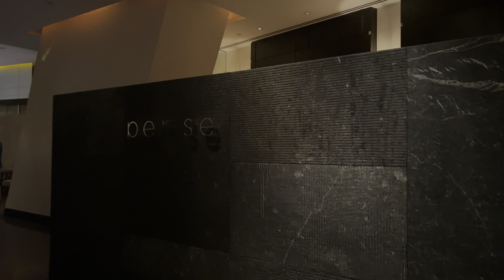Eating A $2,000 Michelin Star Dinner With The Family At Per Se In NYC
Welcome to Per Se!!! The most expensive restaurant in NYC!
With 3 Michelin stars, this iconic restaurant has been recognized as one of the best in the world for its exquisite fine dining experience. A Must Try!

Tasting Menu
Kitchen Tour
Wine
Chocolate
Dessert